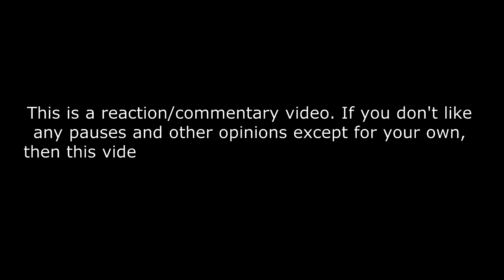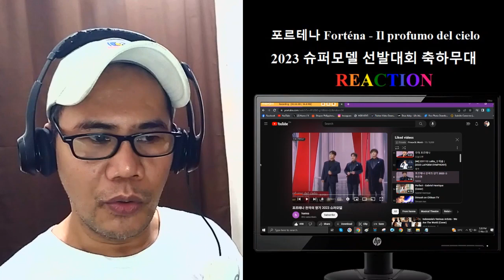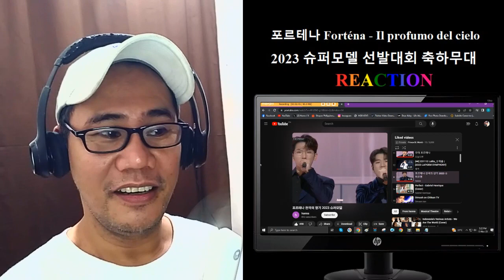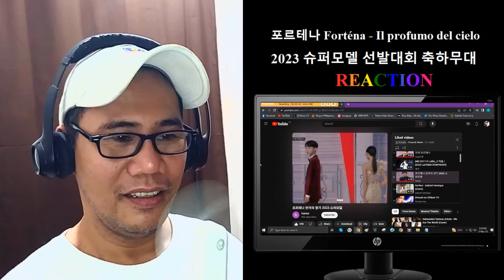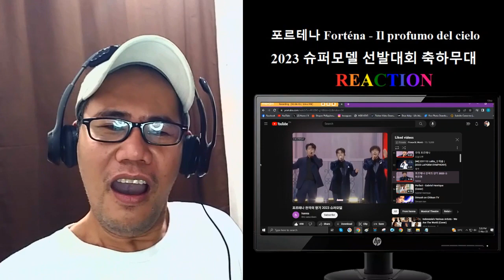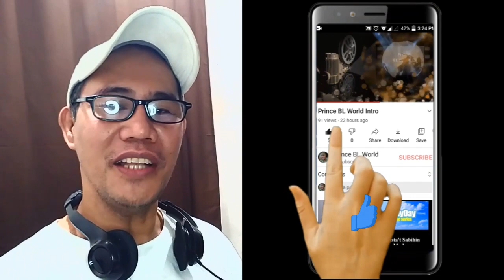포르테나 Forténa - Il profumo del cielo - 2023 슈퍼모델 선발대회 축하무대 REACTION